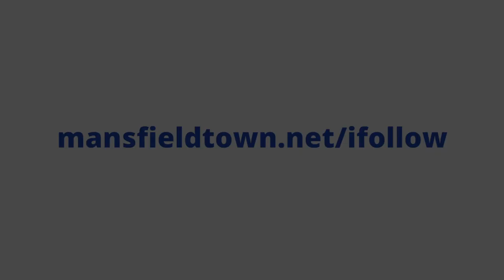George Lapslie scores against Port Vale